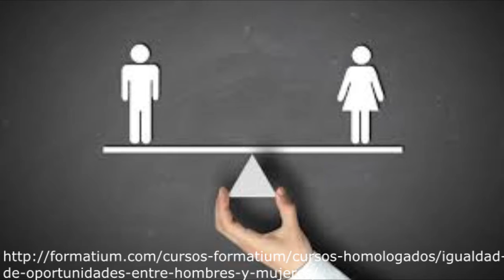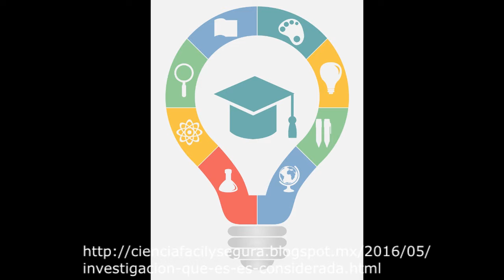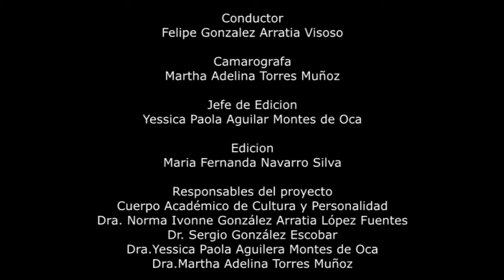CACyPMx. Las mujeres en la ciencia: presencia Dra. Romero (Parte 4)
La doctora Romero nos comparte su experiencia en la vida de las ciencias y cómo es que se dividen los géneros dentro de ellas desde su perspectiva